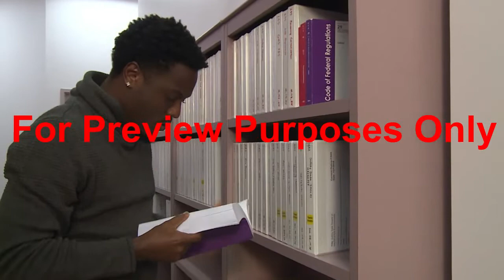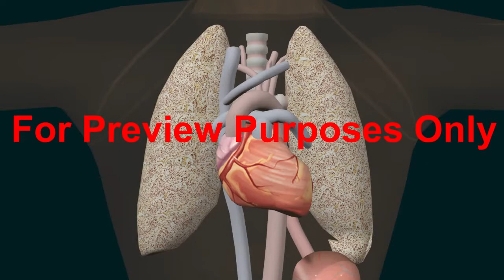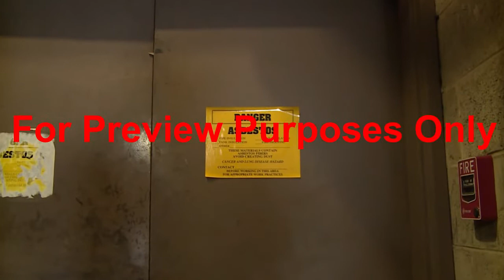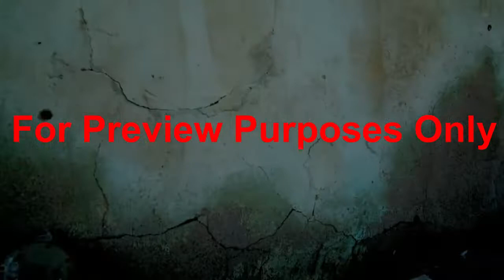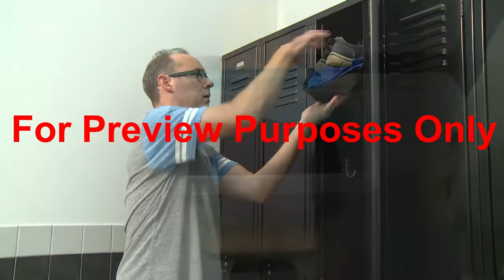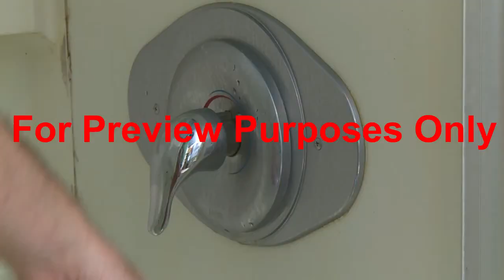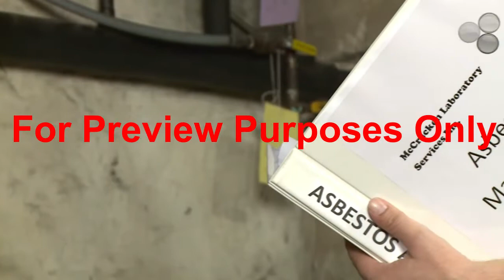Spanish Asbestos Awareness Training from SafetyVideos.com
El siguiente esquema resume los principales puntos de información presentados en el programa. El esquema se puede utilizar para revisar el programa antes de realizar una sesión en el aula, así como para prepararse para dirigir una discusión en clase sobre el programa.
• Por difícil que sea de creer hoy en día, hubo un tiempo en que la gente llamaba al asbesto el "material milagroso".
• No solo es un mineral natural que se puede extraer del suelo por toneladas, sino que el asbesto es:
— Ligero.
— Ignífugo.
- Resistente químico.
— Resistente a las bacterias.
- No conductivo.
• Como resultado, funcionó bien para la insonorización y fue un gran aislante contra el calor, el frío y la electricidad.
• Pero si bien este "material milagroso" parecía tan útil y beneficioso para tantas cosas... resulta que no es bueno para las personas.
• De hecho, el asbesto puede causar enfermedades graves, incluso matarnos.
— Y todavía se puede encontrar en muchos hogares y edificios comerciales.
• Antes de que se entendieran por completo los peligros para la salud, el asbesto se usaba literalmente en miles de productos, desde...
— Partes de piano a mantas eléctricas.
— Alfombrado a tostadoras.
— Grabar álbumes.
— Telones de teatro.
— Botones en la ropa.
— Pastillas de freno para automóviles.
- … toda clase de cosas.
• Debido a sus cualidades únicas, el asbesto también encontró muchos usos en la industria de la construcción. Fue:
— Incorporado en yeso y paneles de yeso, para agregar resistencia y rigidez.
— Rociado, allanado o aplicado de otro modo a paredes, techos y vigas de acero como aislamiento contra incendios y sonido.
— Envuelto alrededor de tuberías, calderas, conductos de calefacción y otros sistemas de servicios públicos como aislamiento.
• Por supuesto, cuando se conocieron los riesgos para la salud del asbesto, los productos que contenían asbesto fueron retirados del mercado.
• Pero el asbesto que se había "incorporado" a tantos materiales de construcción ha sido mucho más difícil de eliminar.
— Esta es la razón por la cual los materiales que contienen asbesto (ACM) se pueden encontrar en muchos edificios incluso ahora.
• Debido a esto, la Administración de Salud y Seguridad Ocupacional (OSHA, por sus siglas en inglés) creó un estándar para proteger a los trabajadores, incluido el personal de mantenimiento, ingeniería y conserjería, que podrían estar expuestos al asbesto.
en el trabajo.
• La capacitación de los empleados juega un papel importante en el Estándar de asbesto. Si existe riesgo de exposición al asbesto en su lugar de trabajo, recibirá capacitación en:
— Cómo la exposición al asbesto puede afectar su salud.
— Dónde se encuentran en sus instalaciones materiales que contienen asbesto (ACM) y materiales que pueden contener asbesto.
— Cómo reconocer los peligros del asbesto.
— Cómo hacer frente a estos peligros de forma segura.
• La mayoría de las rocas y minerales se descomponen en partículas diminutas, como granos de arena.
— Pero el asbesto se descompone en fibras, como hilos de cuerda.
• Las fibras de asbesto pueden ser tan pequeñas que son invisibles
a simple vista.
— Necesitas un microscopio muy potente para verlos.
— Pero que no te engañe su pequeño tamaño.
• Las fibras de asbesto son tan fuertes como el acero, y si logran entrar en su cuerpo, pueden afectar seriamente su salud.
• Debido a que las fibras de asbesto son tan pequeñas, básicamente son invisibles y son tan livianas que una vez que se agitan, pueden flotar en el aire durante mucho tiempo.
— ¡Esto significa que puedes inhalar fácilmente fibras de asbesto sin siquiera saber que están allí!
— Una vez que las fibras de asbesto ingresan a sus pulmones, pueden causar daños graves.
• Si bien no experimenta los efectos de inmediato, las fibras irritan el tejido pulmonar y eventualmente pueden provocar una enfermedad conocida como "asbestosis".
— La asbestosis dificulta la respiración y provoca
el agrandamiento del corazón, que en última instancia puede
ser fatal
• La exposición a largo plazo a las fibras de asbesto también puede causar cáncer en los pulmones y también puede conducir a un cáncer raro conocido como "mesotelioma", que afecta los tejidos que recubren el pecho y el abdomen.
• Las fibras de asbesto son especialmente peligrosas para las personas que fuman.
— El humo del cigarrillo destruye las defensas naturales de los pulmones contra las sustancias extrañas que entran
en ellos.
— Los fumadores tienen 50 veces más probabilidades de enfermarse después de una exposición prolongada al asbesto.
• Si es fumador y va a trabajar con asbesto, debería considerar seriamente dejar el hábito del cigarrillo.
— Su empleador puede brindarle información sobre programas efectivos que pueden ayudarlo.
— Hable con su supervisor para obtener más información.
• Pero sus pulmones no son el único lugar donde el asbesto puede causar problemas.
— Fibras que se meten en la boca o que .. . .